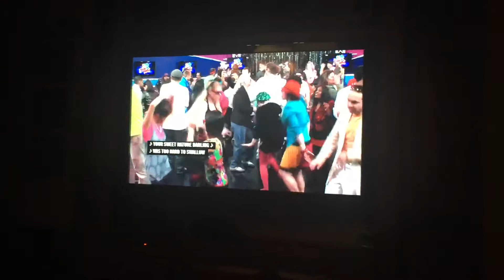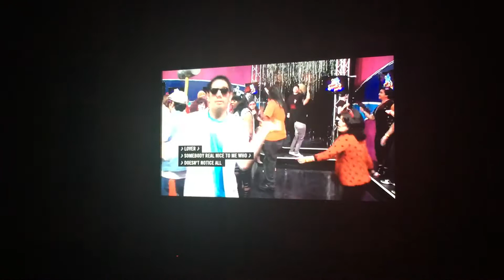Song from the show dance party